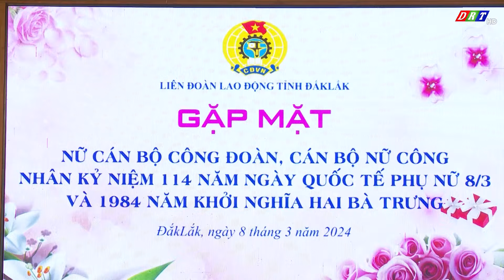BẢN TIN SÁNG THỨ 7 NGÀY 9 THÁNG 3 NĂM 2024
1. Bộ Chỉ huy Quân sự tỉnh Đắk Lắk tuyên dương thanh niên, phụ nữ tiêu biểu
2. Gặp mặt nữ cán bộ công đoàn
3. Lễ công bố Buôn du lịch cộng đồng tại huyện Buôn Đôn
4. Kỷ niệm 114 năm ngày Quốc tế Phụ nữ và 1984 năm Khởi nghĩa Hai Bà Trưng
5. Hội thao ngành kế hoạch và đầu tư - Khối thi đua các tỉnh Tây Nguyên và Duyên hải miền trung
6. Hội thảo "Phân hiệu trường đại học luật Hà Nội 5 năm xây dựng và phát triển"
7. Lễ hội văn hóa dân gian và ẩm thực truyền thống các dân tọc xã Krông Jing, huyện M'Drắk
7. Cảnh báo tai nạn lao động khi thu hái tiêu
8. Chủ động phòng cháy chữa cháy rừng mùa khô